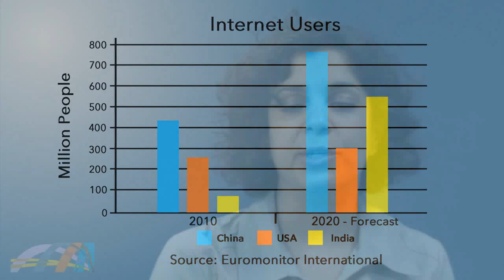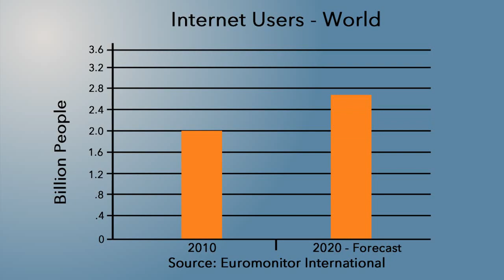The Digital Revolution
Media Eghbal, Country Research Manager at Euromonitor International, explains the term "digital revolution" and why connectivity, interactivity, and mobile technology are here to stay. Mobile telephones, for instance, have become everyday items and have helped to speed up globalization by connecting the world. There are global digital divides, but the divides are narrowing - by 2020, India will overtake the USA in the number of total internet users.